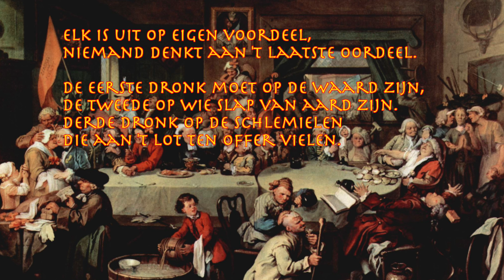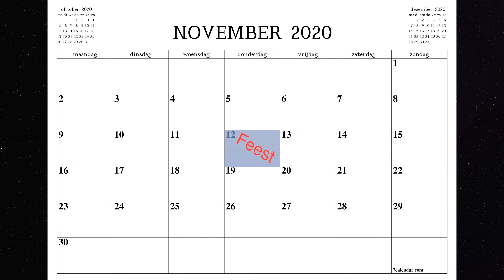Het nieuwe Kerstmis: Kerstpresentatie Hubert Hendriks 2020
Het traditionele kerstmis inclusief kerststal heeft aan waarde en inhoud ingeboet. Hubert Hendriks gaat op zoek waarom we tijdens de laatste dagen van december toch een opleving van "kerstgevoelens' zien.